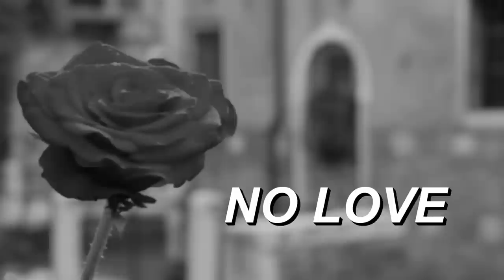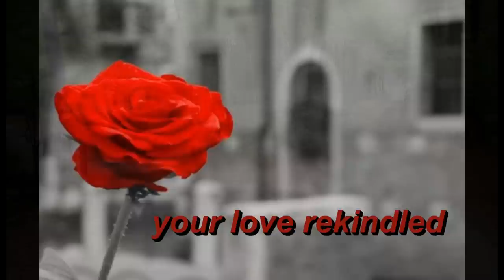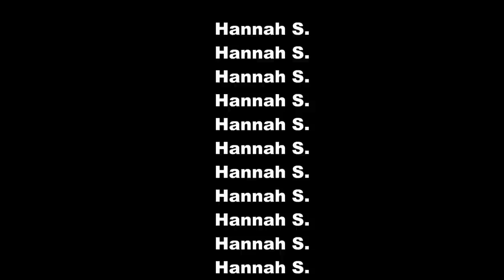The Giver Book Trailer